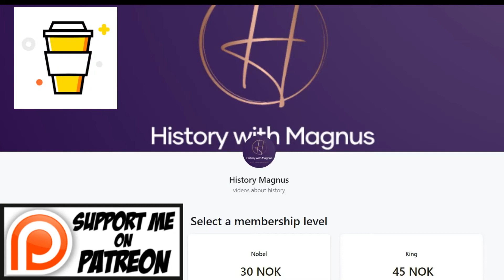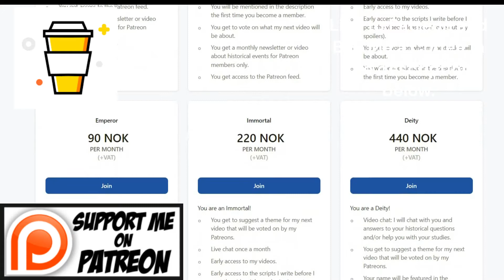Please consider support me on "Patreon" or "Buy me a Coffee".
Please support me, if you do, you will get to your name featured in my videos, early access, vote on what my next video will be about, a monthly newsletter or video about historical events, and suggest topics you think I should cover.